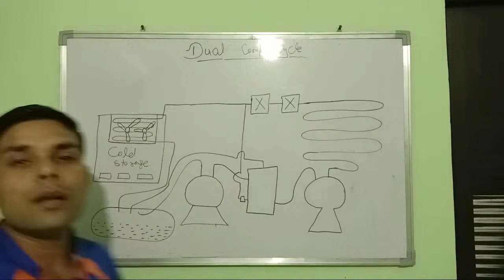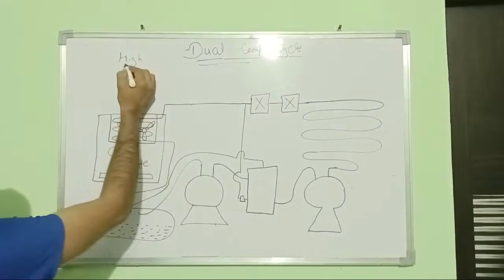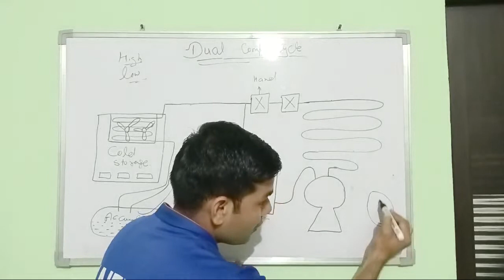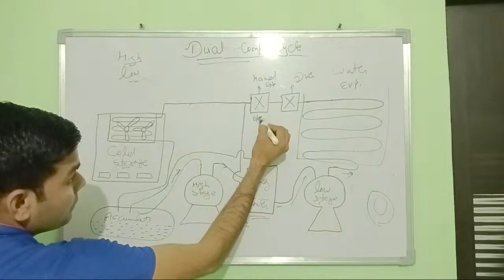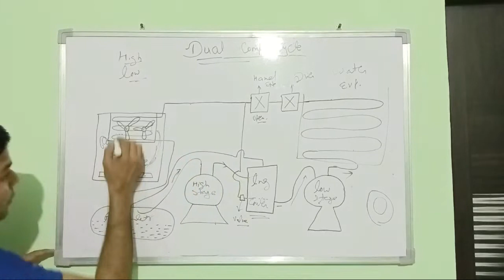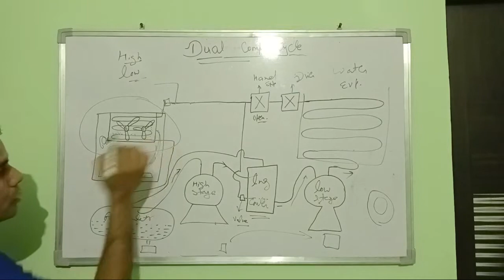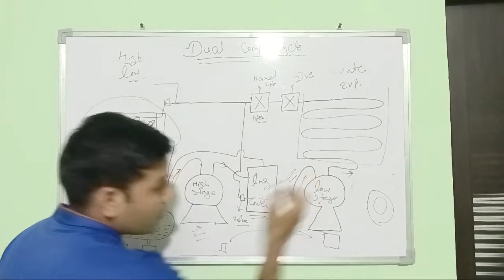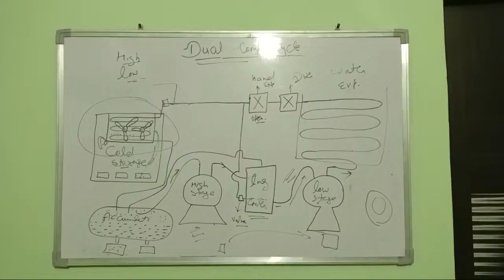Dual Compressor working in cold storage Plant # Ammonia refrigeration plant in hindi # High stage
Double stage compressor
cold storage plant
cold storage refrigeration system
Cold storage plant working
cold storage construction services
cold storage construction solutions
Cold storage construction
High stage compressor
Low stage compression
Ammonia refrigeration cycle in hindi
Ammonia refrigeration plant
Ammonia plant
cold storage Plant
Cold storage cycle in hindi
Double acting compressor

Ammonia plant refrigeration cycle